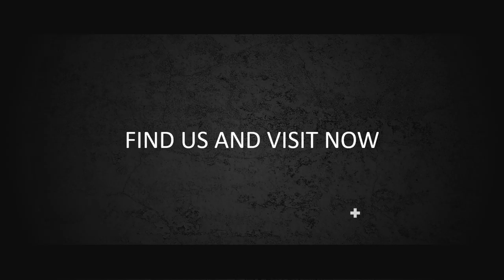Contoh Video Promosi, Video Penjualan, Cinematic, Jasa Membuat Video di Cibalong, Tasikmalaya